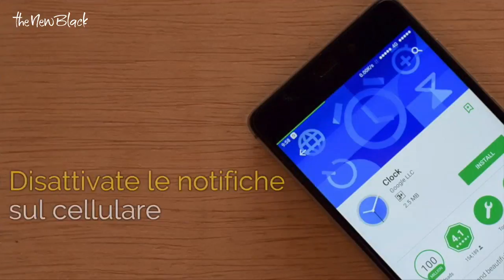JOMO, la gioia di perdersi qualcosa sui social: le regole per staccare e godersi le vacanze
-- Svegliarsi sulle note della propria canzone preferita: da oggi si può grazie a Google e Spotify
Vacanze, mare, estate, sole e – se possibile – pochissima tecnologia.
Quanto tempo passiamo infatti al cellulare? Quante ore impieghiamo semplicemente a leggere bacheche, guardare foto, interessarci a ciò che gli altri postano sui social? Non proprio una cattiva abitudine, ma sicuramente un modo per essere un po’ meno felici e poco concentrati su se stessi. La chiamano FOMO (Fear of Missing Out), la paura di perdersi qualcosa, la voglia di stare sempre sul pezzo che rischia tuttavia di alienarci da ciò che abbiamo realmente intorno. Non fa bene, lo dice persino Google, che vi invita a vivere l’estate sotto il mantra di JOMO, la gioia di perdersi qualcosa (joy of missing out, appunto).